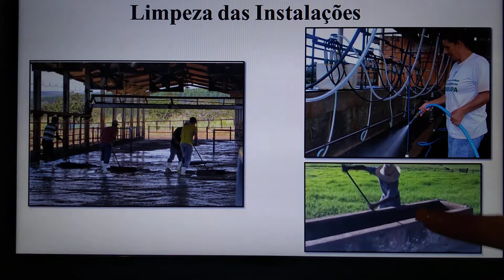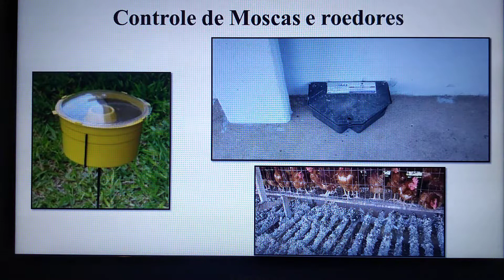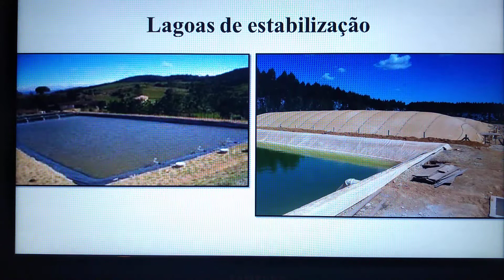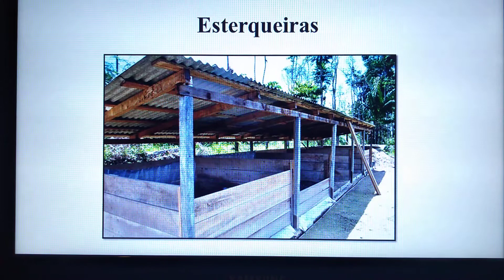AGRO - ZOOTECNIA - 17-06-2020 - AULA 4